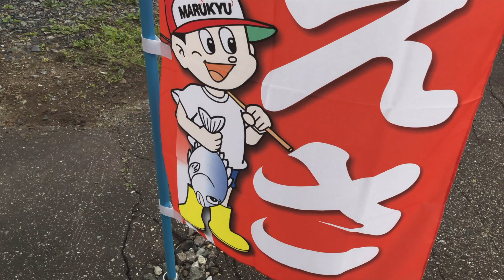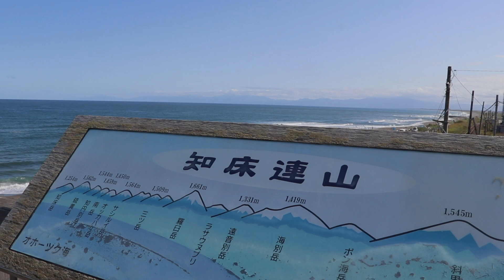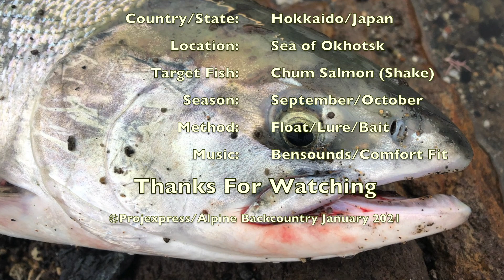Salmon Fishing in Hokkaido Japan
Salmon fishing in Hokkaido Japan during the autumn of Covid 2020. I finally had time to chase the Chum Salmon during their annual run into the rivers of eastern Hokkaido. Great fishing and learning. The locals refer to the salmon seasons as the Flavour of Autumn, or in Japanese, "Aki Aji". I hope this gives you a sense of autumn fishing in the cold waters of the Sea of Okhostk in Hokkaido,  northern Japan.